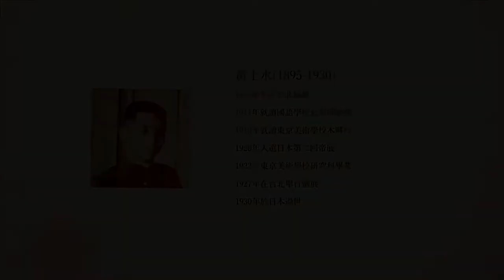【RTI】Aux Beaux-Arts de Taipei (9) : Huang Tu-Shui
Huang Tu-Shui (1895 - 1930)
●1895 – Né à Taipei
●1911 – Inscription à l’école publique de langue nationale
●1915 – Admis au département de la sculpture de l’Ecole des Beaux-Arts de Tokyo
● 1920 – Retenu pour la 2nde édition de l’Exposition Impériale des Beaux-Arts au Japon
● 1922 – Diplômé au niveau master de l’Ecole des Beaux-Arts de Tokyo
●1927 – Exposition individuelle à Taipei
●1930 – Décède au Japon à l’âge de 35 ans